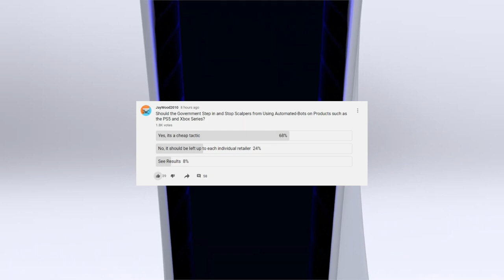Xbox Game Pass February Lineup Revealed | Big Mass Effect Upgrade & Switch Port Teased? | News Dose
Timestamps

0:00 Intro

1:01 Yakuza Spinoff Remaster Announced

3:25 God of War Gets PS5 Upgrade

4:43 Quantic Dream New Studio

5:36 Xbox Game Pass February 2021 Games Revealed

8:10 Mass Effect Legendary Edition Gets Huge Upgrade

10:26 Mass Effect Legendary Edition Nintendo Switch Port?

11:31 Poll of the Day

 nintendo news xbox game pass pc xbox game pass february 2021 games